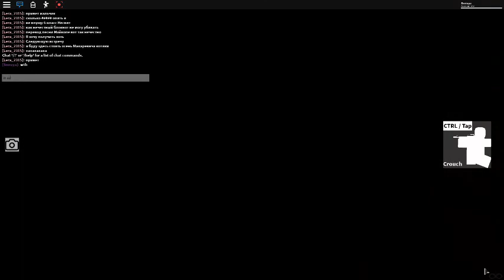Cocoa CHAPTER 2ND!